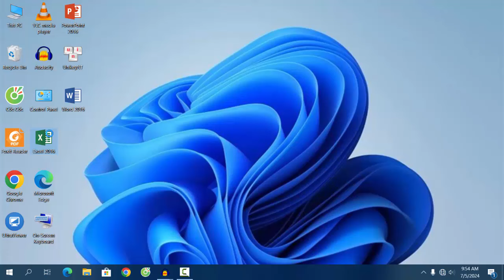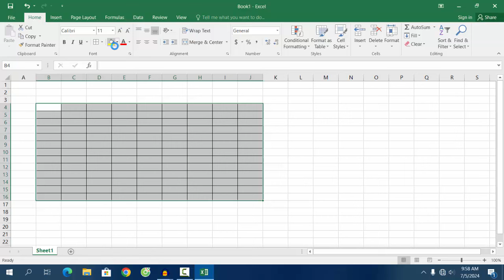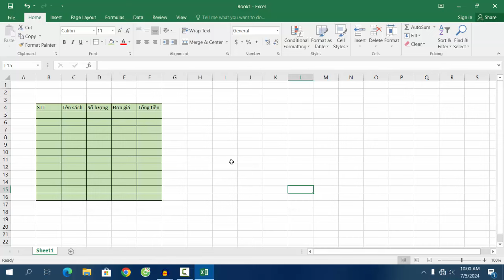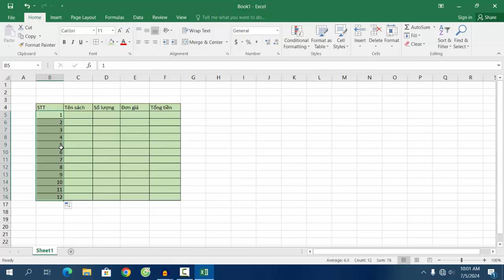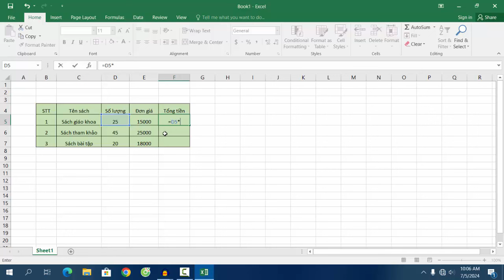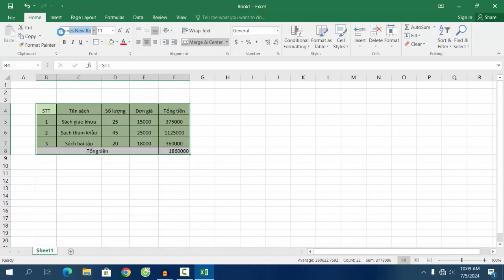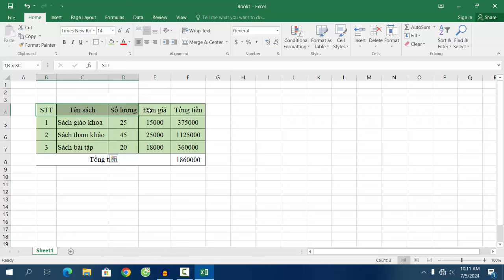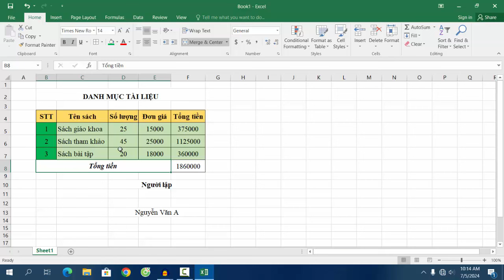Sử dụng Excel cơ bản (phần 10) - Dành cho người mới